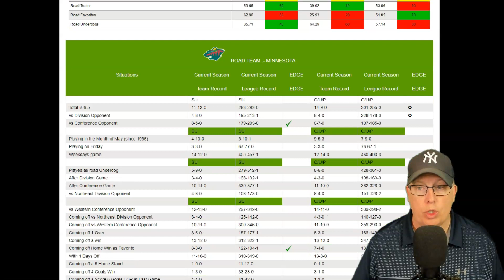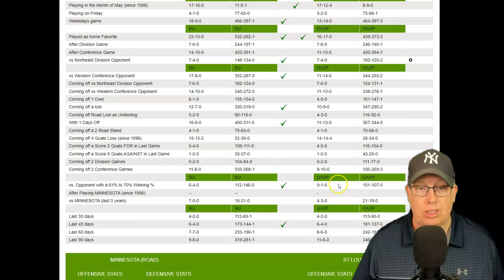Minnesota Wild vs. St Louis Blues Prediction 5/6/22 - Free NHL Playoff Picks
Free NHL Picks Today: Sports Handicapper Ron Raymond of the Raymond Report has released his free NHL Playoff preview and prediction on today’s NHL Hockey game #3 of the series between the Minnesota Wild vs. St. Louis Blues for Friday, May 6, 2022.